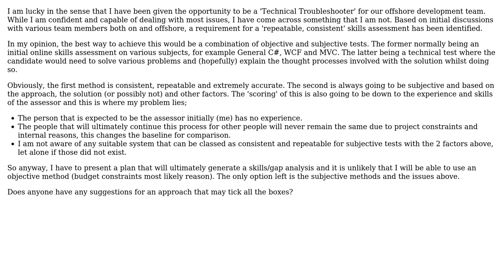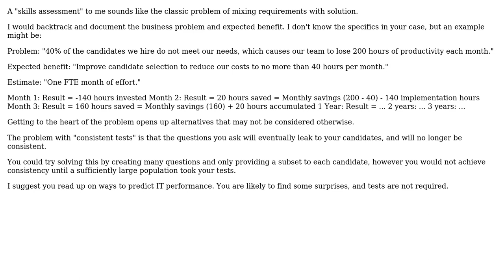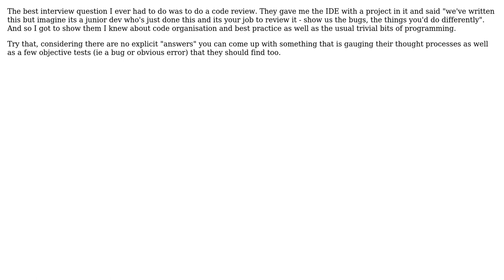Software Engineering: Scoring/analysis of Subjective testing for skills assessment (3 Solutions!!)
Software Engineering: Scoring/analysis of Subjective testing for skills assessment

With thanks & praise to God, and with thanks to the many people who have made this project possible! | Content (except music & images) licensed under CC BY-SA | Music | Images & others | With thanks to user gnat user gbjbaanb user eric w user DeveloperDon user ChrisBint and the Stack Exchange Network Trademarks are property of their respective owners. You are responsible for your own actions.